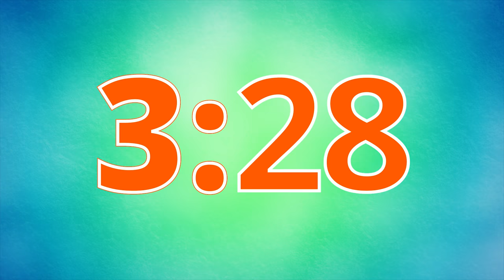5 Minute Timer Countdown